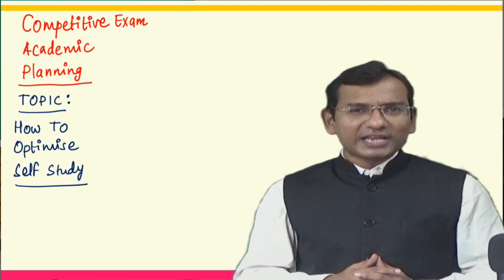How to Optimize your Self Study for CLAT?